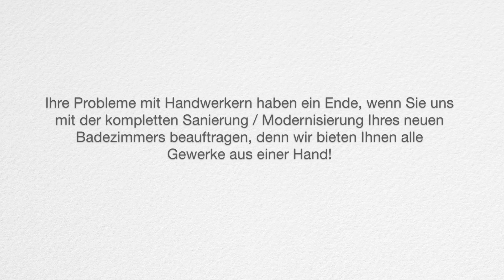M. Schulze Sanitärtechnik Berlin Kreuzberg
Alle Gewerke aus einer Hand - von der kompletten Sanierung Ihres Badezimmers über Kleinreparaturen, bodenbündige Duschanlagen, Duschkombinationsbadewannen von Artweger Twinline, Strangsanierungen, Gasgerätewartungen, Reparaturen und Erneuerung von Gasetagenheizungen - wir sind Ihr zertifizierter Meisterbetrieb in Berlin.

 Handwerksmeister

Martin Jan Schulze

Blücherstr. 57a
10961 Berlin